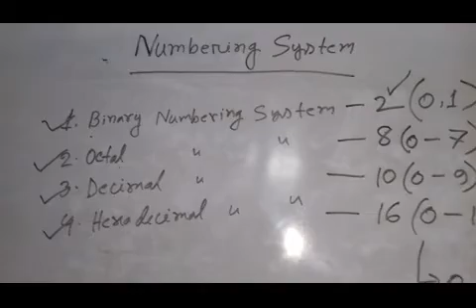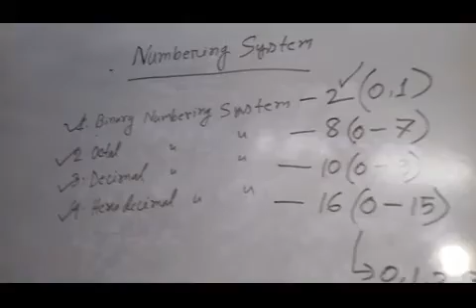What is Numbering System?/ সংখ্যায়ন সিস্টেম কি?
What is Numbering System?/ সংখ্যায়ন সিস্টেম কি? Computer architecture supports following number systems. Binary number system. Octal number system. Decimal number system. numbering system guitar,